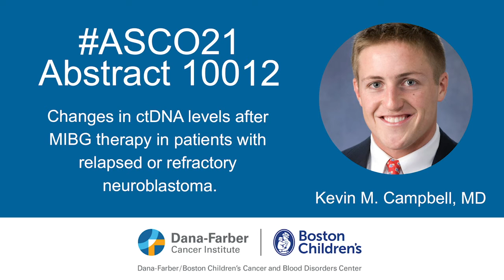ASCO21: Kevin Campbell, MD, presents neuroblastoma research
ASCO21: Kevin M. Campbell, MD, presents research on changes in ctDNA levels after MIBG therapy in patients with relapsed or refractory neuroblastoma. Video published on June 10, 2021.